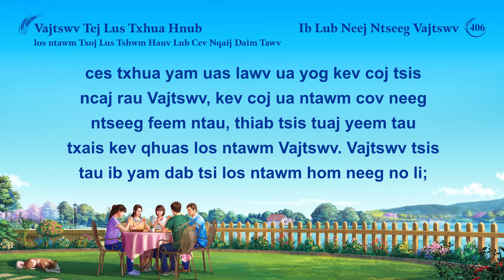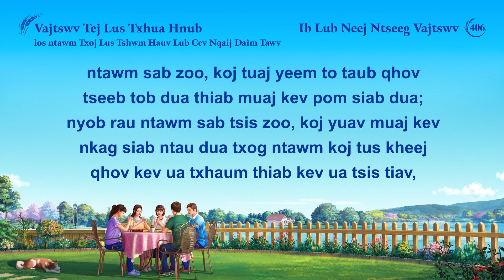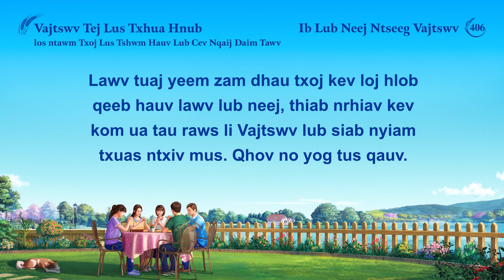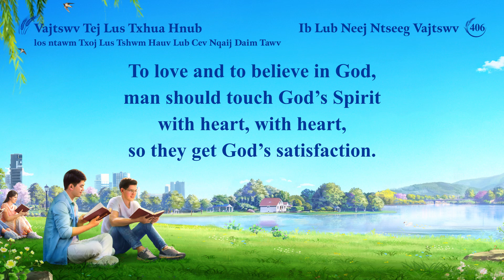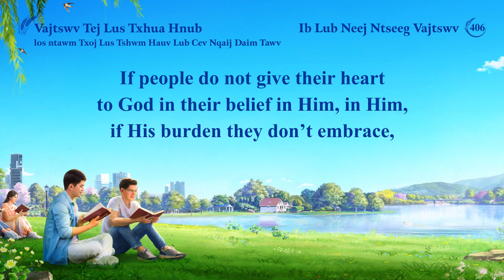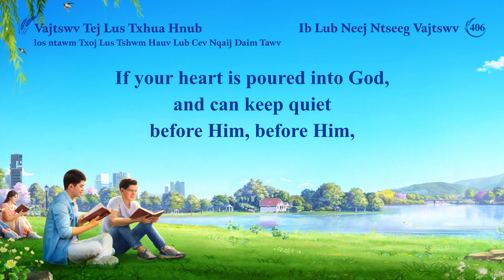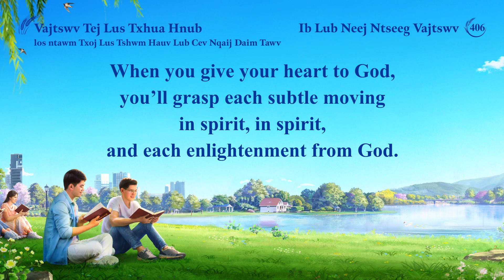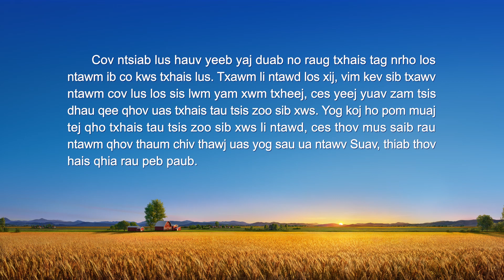Vajtswv Tej Lus Txhua Hnub: Nqe Lus Uas Xaiv Tawm Los 406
Vajtswv Tej Lus Txhua Hnub: Kev To Taub Qhov Tseeb Txog Lub Neej Txoj Sia | Nqe Lus Uas Xaiv Tawm Los 406